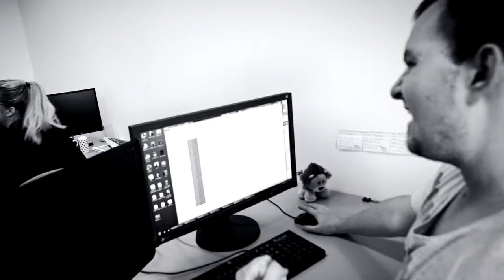Smokin´Gang - BrownieStrings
První klip k našemu prvnímu songu!

Zpěv, hudba - Karolína Přibylová, Zuzana Reinišová
Text - Ondra Hasala
Kontrabas - Jožo Mikulka
Cajon - Pája Plašil
Kytara - Zuzana Reinišová
Režie, kamera, postprodukce - Nikola Alexij